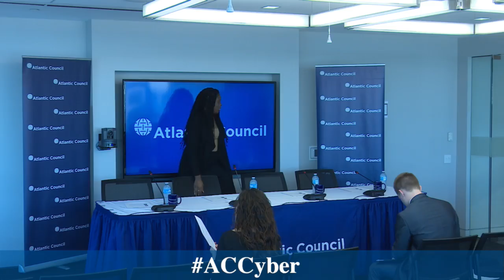The Kurdish Crisis: Baghdad, Irbil, and Institutional Reform in Iraq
Featuring
Dr. Harith Hasan Al Qarawee
Nonresident Senior Fellow, Rafik Hariri Center for the Middle East
Atlantic Council

Amb. Stuart Jones
Former US Ambassador to Iraq and Former Acting Assistant Secretary, Bureau of Near East Affairs, US Department of State

Dr. Denise Natali
Director, Center for Strategic Research, Institute for National Strategic Studies
National Defense University

Moderated by
Amb. Frederic C. Hof
Director, Rafik Hariri Center for the Middle East
Atlantic Council

The ongoing tension between the Kurdistan regional government and the federal government in Baghdad are generating new concerns about the long term stability of Iraq. Critical issues relating to energy, security, and institutions must be addressed in order to prevent further conflicts and promote economic development. Please join us for a discussion on these topics. The panelists will address the energy aspects of the crisis, the security dimensions, the prospects for institutional reform, and the role the United States should play to help resolve the conflict.

On Twitter? Follow @ACMideast and use